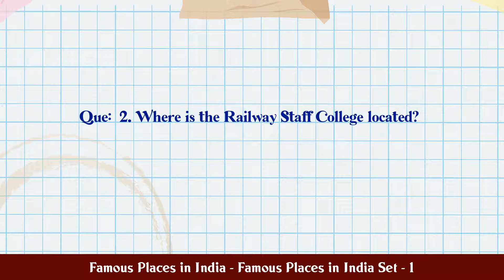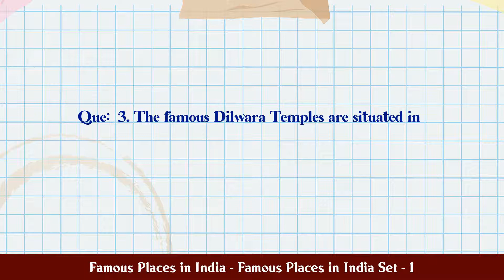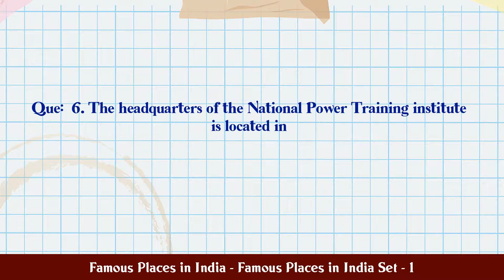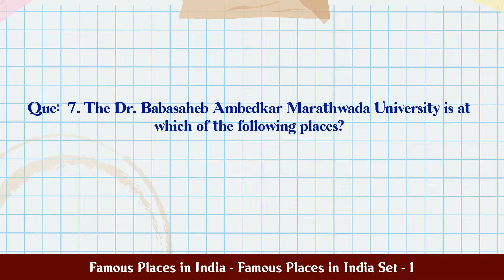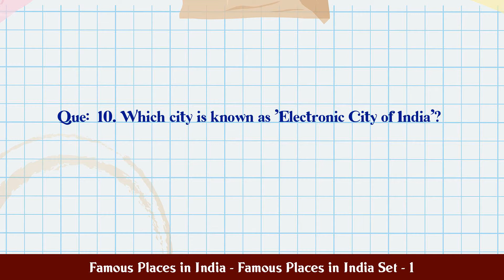Famous Places in India - Famous Places in India Set - 1 MCQ Questions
MCQ Questions and Answers about Famous Places in India - Famous Places in India Set - 1

Most Important questions with answers in the subject of Famous Places in India - Famous Places in India Set - 1 are given in this video with four choices and correct answer

Famous Places in India - Famous Places in India Set - 1

Q.1. The Centre for Cellular and Molecular Biology is s...

Q.2. Where is the Railway Staff College located?...

Q.3. The famous Dilwara Temples are situated in...

Q.5. Bijapur is known for its...

Q.6. The headquarters of the National Power Training in...

Q.7. The Dr. Babasaheb Ambedkar Marathwada University i...

Q.10. Which city is known as 'Electronic City of India'?...